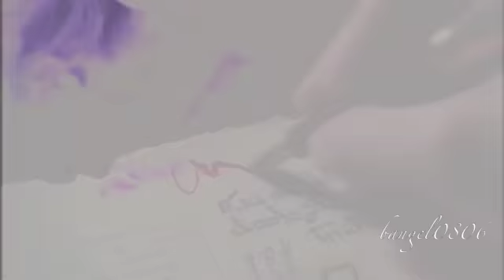♥Buffy/Angel - It's Not Over♥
So I finally got around to finishing a vid! Yay! The end is AU. I think the song is very bangel. Let me know what you think =)

Song: It's Not Over (Daughtry)